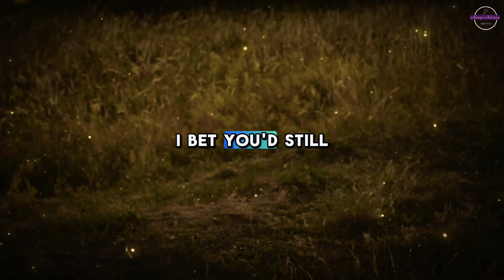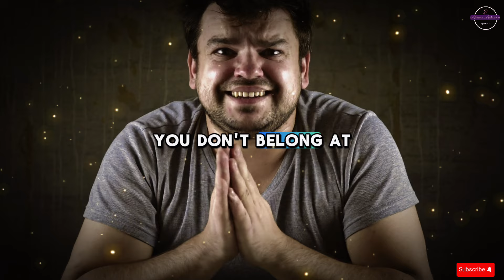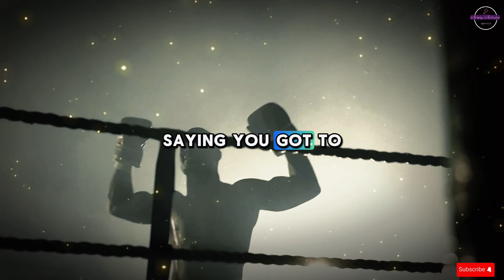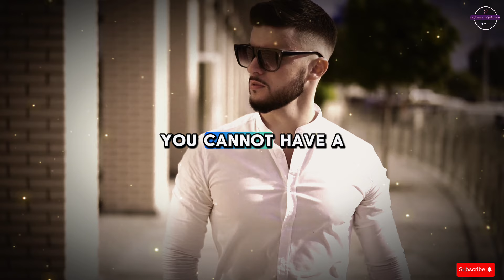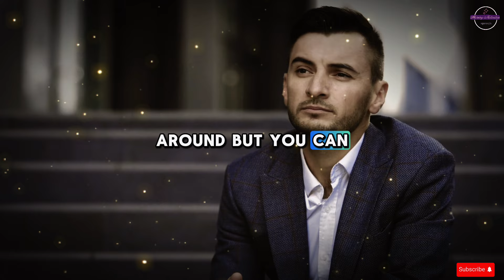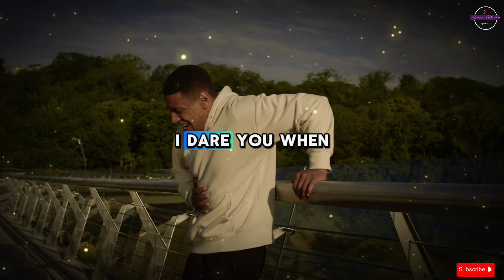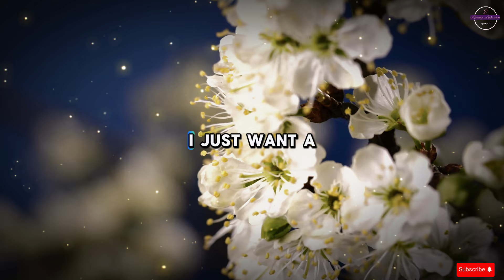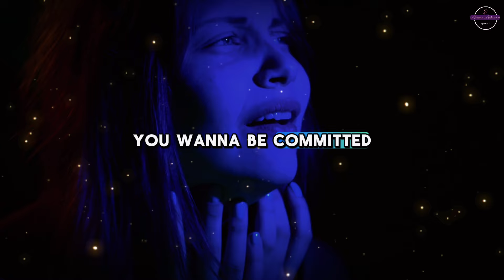REFUSE TO GIVE UP | Powerful Motivational Speech 2024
Speakers: Steve Harvey,Joel Osteen,TD Jakes, Jim Rohn, Eric Thomas, Jocko Willink, Les Brown, Ed Tony Robbins, Les Brown, Eric Thomas, Zig Ziglar, Mel Robbins, Jim Rohn, Lisa Nichols, Brian Tracy, Nick Vujicic, Simon Sinek

▶FOOTAGE:
Licensed Through Storyblocks